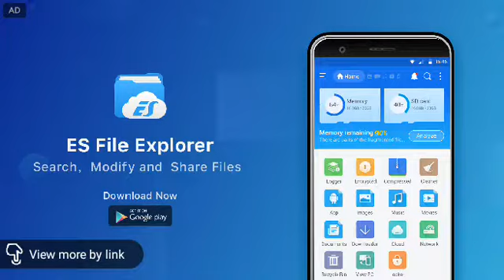How different brawlers will work in COC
Th 9 anti 3 star war base defences